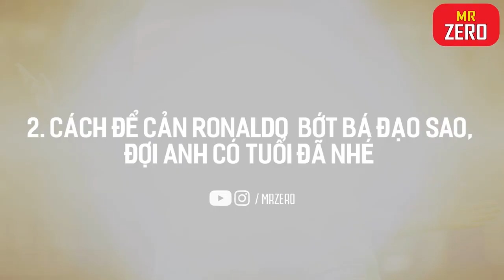7 Pha Bóng Hiếm Gặp Có Một Không Hai Trong Bóng Đá